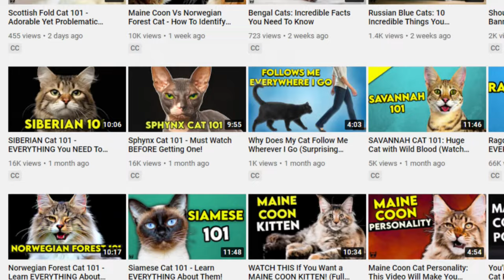FLUFFY Cat Breeds PERFECT For People Who Want To SNUGGLE!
Do you love fluffy cats? Then this video is just for you! Here are the most fluffy cat breeds in the world, from the biggest fluffy cat to the smallest. These furry cat breeds will surely melt your heart!

📌𝐑𝐮𝐧𝐧𝐢𝐧𝐠 𝐨𝐮𝐭 𝐨𝐟 𝐬𝐮𝐩𝐩𝐥𝐢𝐞𝐬?

📌𝐖𝐡𝐚𝐭 𝐭𝐨𝐨𝐥𝐬 𝐝𝐨 𝐈 𝐮𝐬𝐞 𝐭𝐨 𝐜𝐫𝐞𝐚𝐭𝐞 𝐦𝐲 𝐯𝐢𝐝𝐞𝐨𝐬?

📌𝐌𝐲 𝐠𝐞𝐚𝐫: